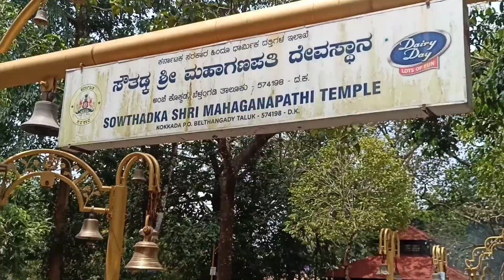Southadka Mahaganapati Devasthana 🙏/Amarbollilu Southadka d Thikkiyer 🤭